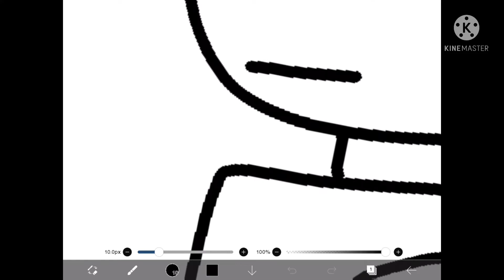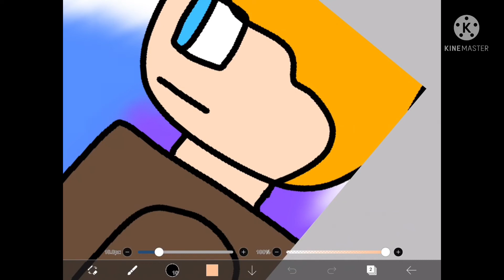My Terraria Character | speed paint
Me and my brother have been playing a lot of terraria on our Nintendo Switch. This inspired me to draw the character that I play as. The only thing that I couldn’t fit in was the red hat.